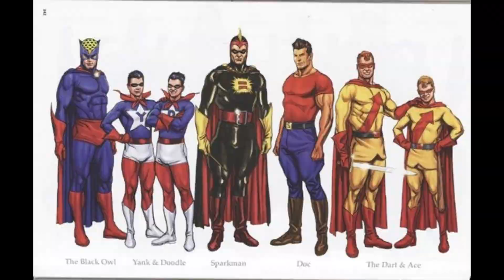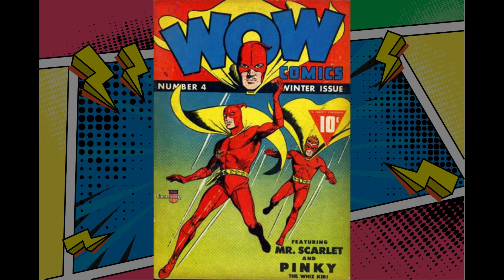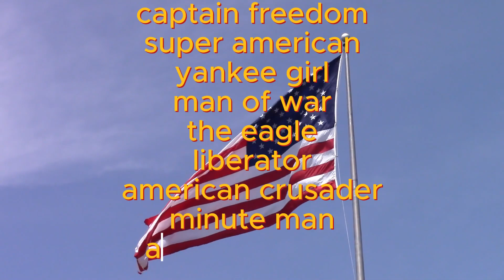public domain superheroes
a brief look at some cool old school superheroes.
skip to 1:55 to get to the characters